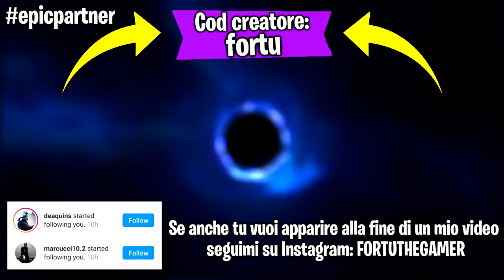HO TROVATO una MAPPA CREATIVA a tema FALL GUYS su FORTNITE!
Ehi guyz! Faremo una creativa molto diversa dal solito su Fortnite facendo una mappa di a tema Fall Guys